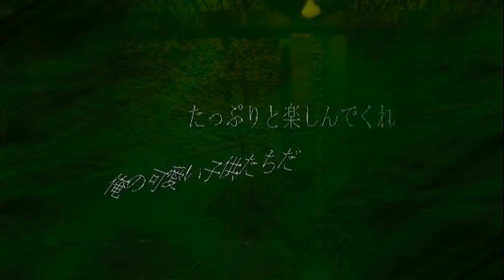Kamui plays deSPIRIA - PART 3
Meet Makoto.
Conheçam Makoto.